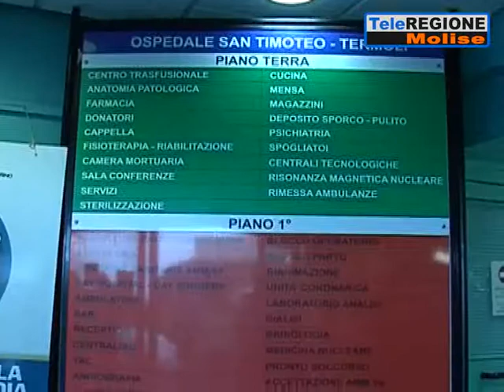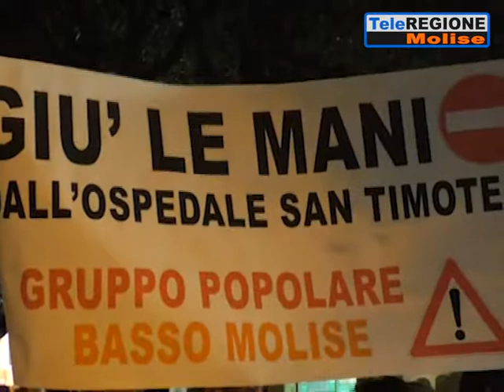Punto nascita, Romano: «Ripristinato diritto alla salute» - 26/07/2019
Servizi TG | Punto nascita, Romano: «Ripristinato diritto alla salute» | 26/7/2019